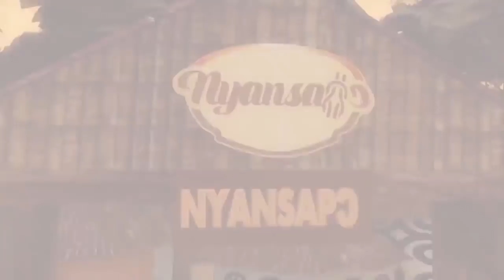SHOCKING PROPHECY OF ASANTEHENE OTUMFUO OSEI TUTU II BY A MESSENGER OF OKOMFO ANOKYE AT MANHYIA